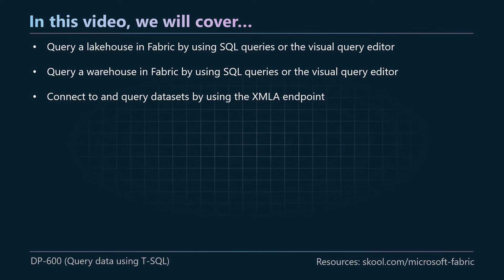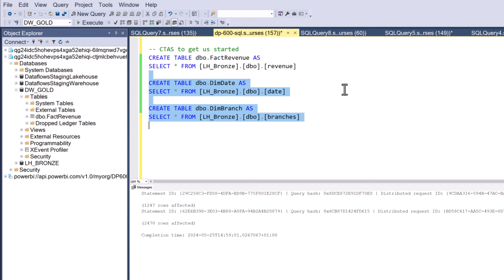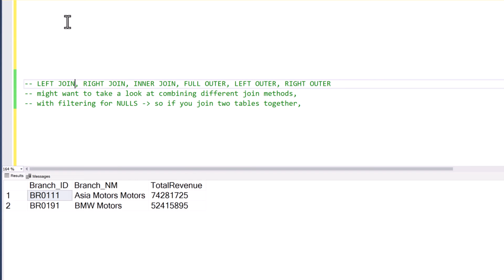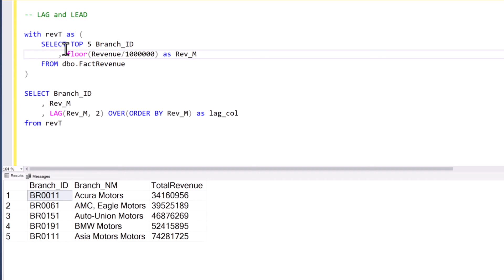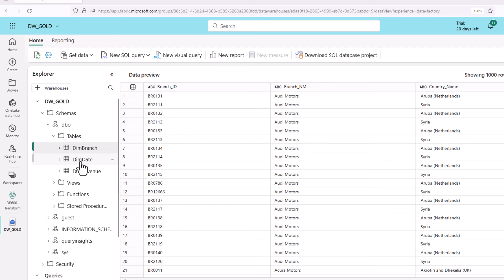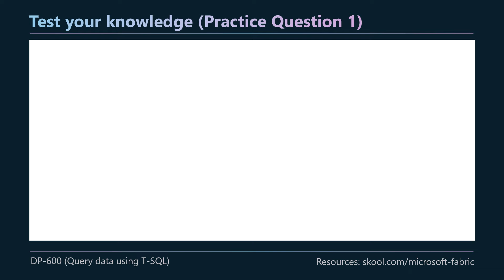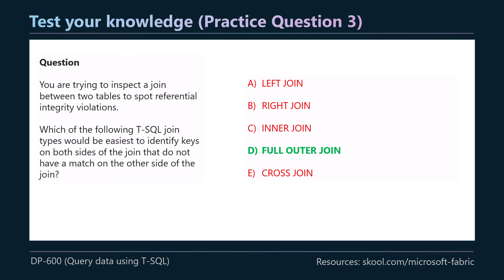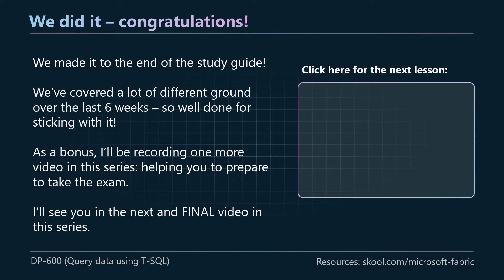Using T-SQL to query data in Microsoft Fabric | DP-600 EXAM PREP (12 of 12)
IMPORTANT! As of 15th Nov 2024, the DP-600 study guide has CHANGED! For updated DP-600 study notes & discussion

In this video (11 of 12 in the series), we cover the following sections of the DP-600 study guide:
Implement descriptive and diagnostic analytics
Integrate prescriptive and predictive analytics into a visual or report
Profile data

Timeline
0:00 Intro
1:18 Ways to access the T-SQL engine in Fabric
2:43 XMLA Endpoint
3:17 T-SQL: some possible topics for the exam
4:10 Create Table As Select (CTAS)
5:47 Viewing our data
6:17 Grouping and Aggregates
7:13 WHERE & HAVING
9:40 JOINS
10:10 Common Table Expressions (CTEs)
12:49 LEAD and LAG
15:57 ROW_NUMBER() and partitions
17:36 Subqueries
18:49 T-SQL Visual Query Editor
23:10 Practice Questions
31:49 Thank YOU!